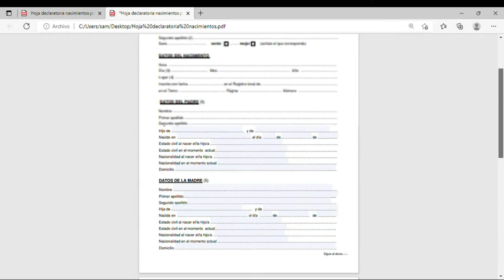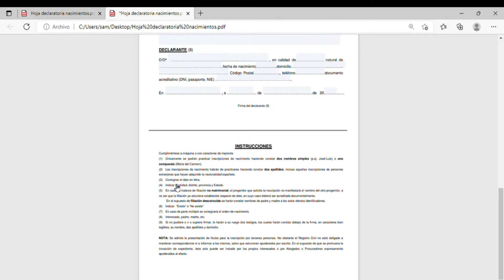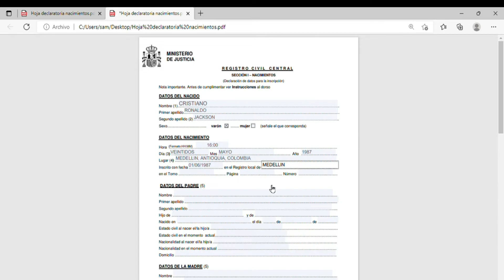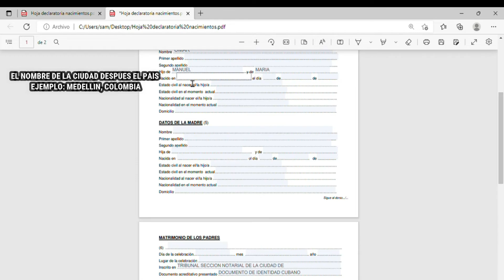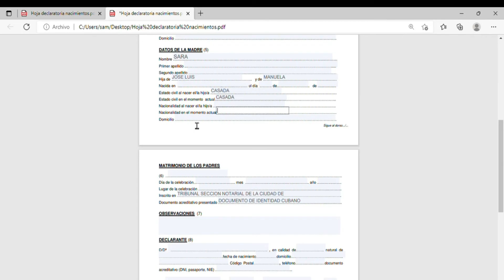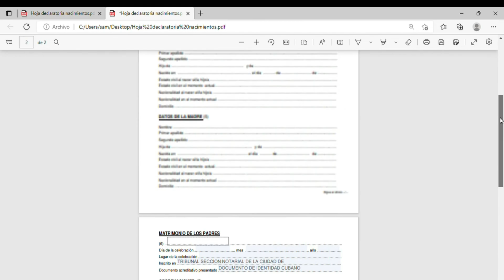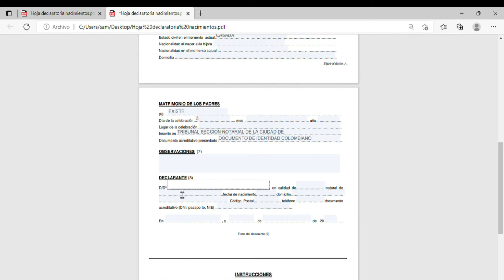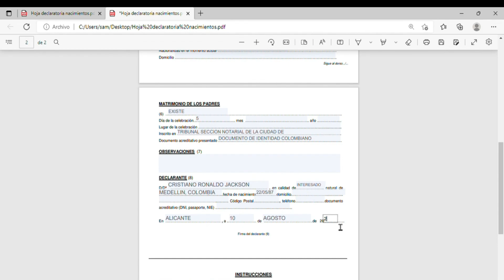Como rellenar formulario jura nacionalidad española, hoja declaratoria de nacimientos.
Hola a todos y a todas en este video explico brevemente como rellenar el formulario para la inscripción de la nacionalidad española el dia de la jura.
aqui abajo les dejo el link para poder descargarlo y rellanarlo.